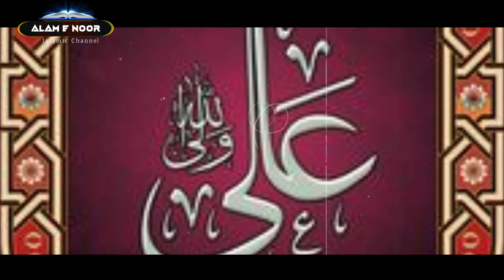Hazrat Ali R.A Ki Paidaish Ka Waqia | हज़रत अली र.अ की पैदाइश का वाकिया | AN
Must watch...!!